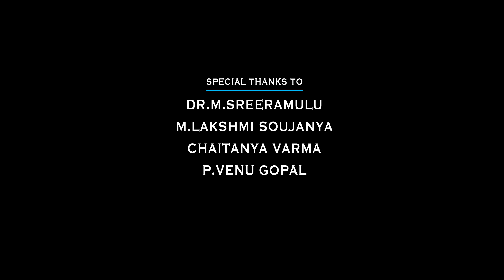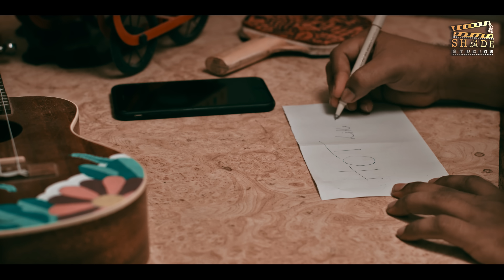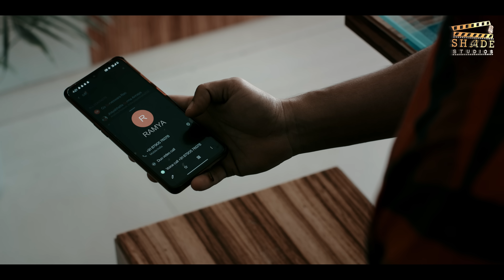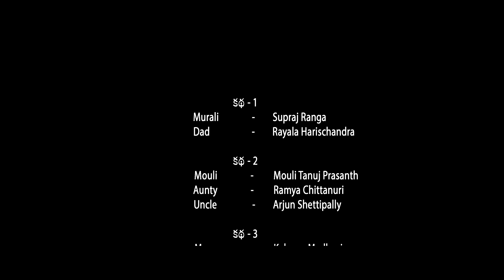Sorry Telugu Latest Short Film | Kiran I Sinjith I Praveen Kysara I Shade Studios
Watch Sorry Latest Telugu Short Film Here

Dop:- Anith Madhadi
Editor:- Sharavan Katikaneni
Production Design:- Srikanth Ramisetti
Producer:- Praveen Kysara
Written & Directed By :- Kiran

A Shade Studios Presentation